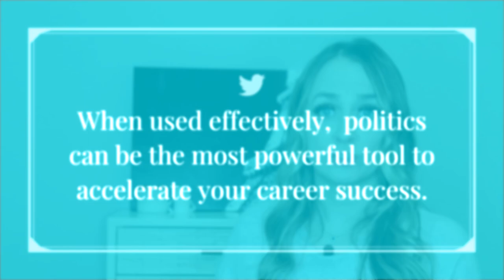NAVIGATING OFFICE POLITICS | How to Deal with Corporate Politics & Conflict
Office politics can cause major headaches if you don’t know how to deal with office politics. Too many ambitious professionals try to navigate office politics by pretending corporate politics don’t exist. However, this is the worst strategy of how to handle office politics since it doesn’t help you in navigating office politics. Once you know how to play office politics the smart way with these office politics tips, you will be dealing with office politics with ease. The office politics tips for women I share in this video will help you learn how to deal with corporate politics. You’ll know more than how to survive office politics, you will have effective strategies for dealing with politics at work and know how to win at office politics. Watch for all nine tips on how to navigate office politics.

Uncover your fastest career growth track: download my free UAQ Starter Kit:
UAQStarterKit.com

PREORDER MY BOOK! Career Glow Up comes out January 10, 2023

New workshops & programs are always coming, keep an eye for more!

Got a Question? Join my Ask Me Anything (AMA) Wednesdays on Insta

For book recommendations, WFH must haves, filming setup & more:

OTHER VIDEOS TO WATCH IF TO NAVIGATE OFFICE POLITICS AND DEAL WITH DIFFICULT COWORKERS